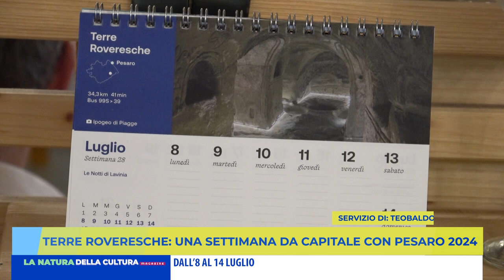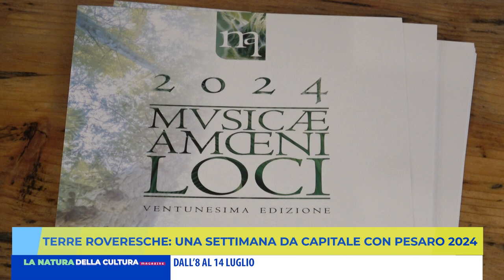TERRE ROVERESCHE, UNA SETTIMANA DA CAPITALE CON PESARO 2024